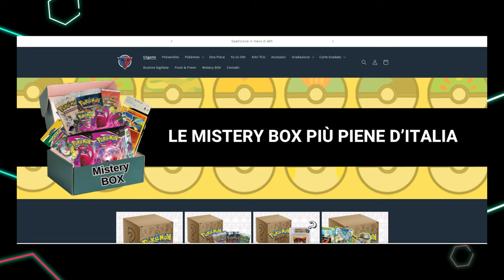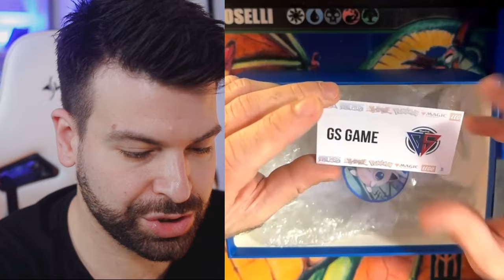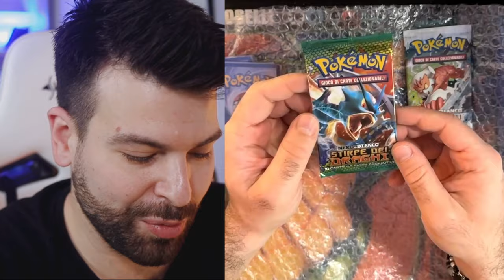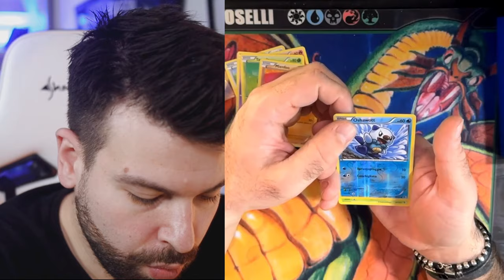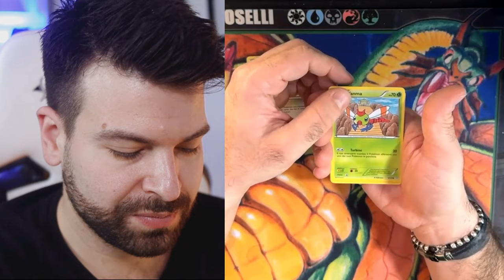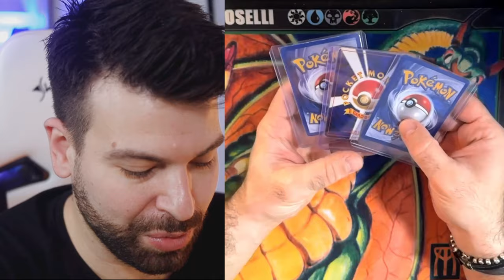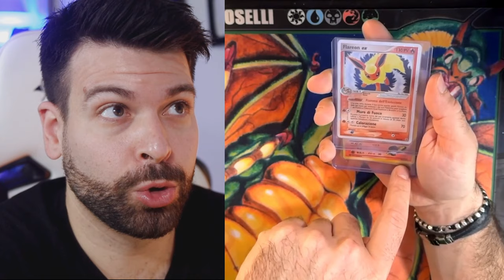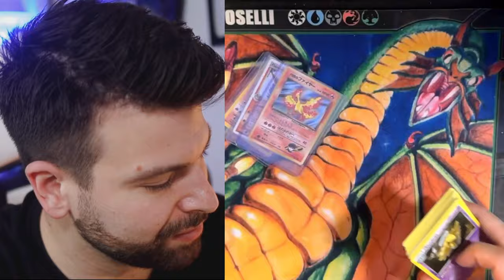APRO una MYSTERY BOX di CARTE Pokémon DAVVERO VINTAGE !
Grazie mille a GS Game per questa bella Mystery Box!
Carte Vintage e bustine di tantissimi anni fa.
Un po' come tornare bambini.

Ciao!